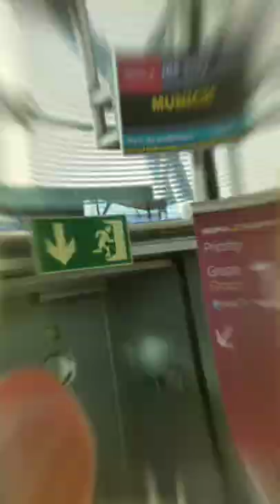Gus Jackson en Bosnia 2022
Video resumen del show de Gus Jackson en Bosnia invitado de honor en un evento privado para 400 personas.